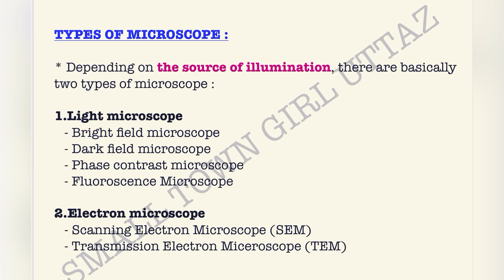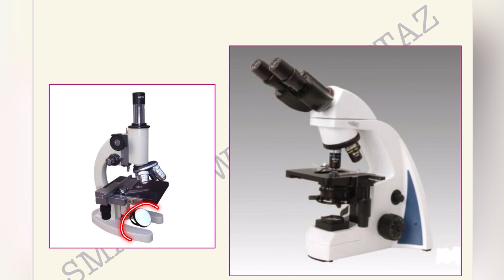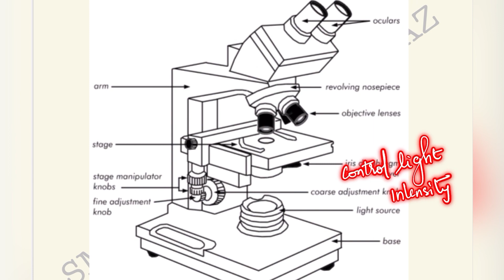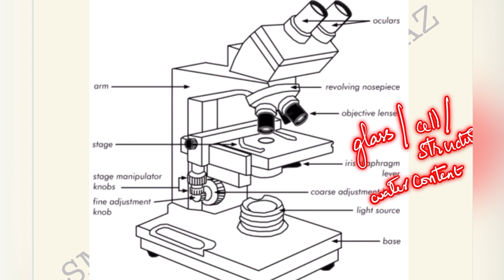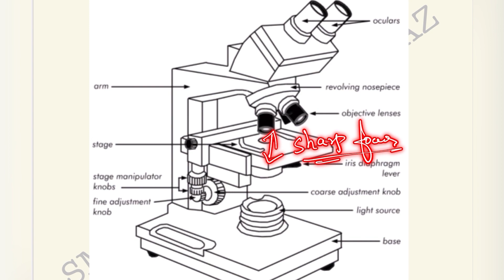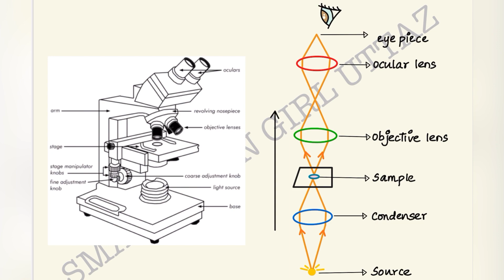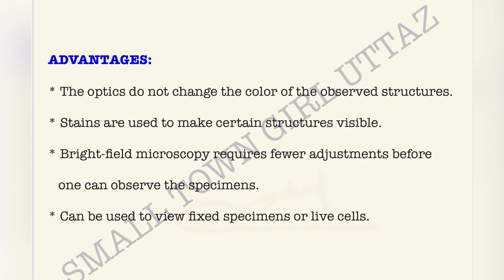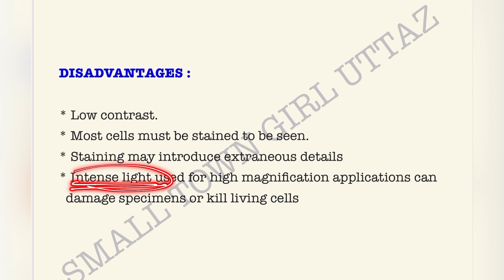Bright Field Microscopy Simple (தமிழ்) | Biotechnology Tamil | Made Easy | Small Town Girl Uttaz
Hello guys !